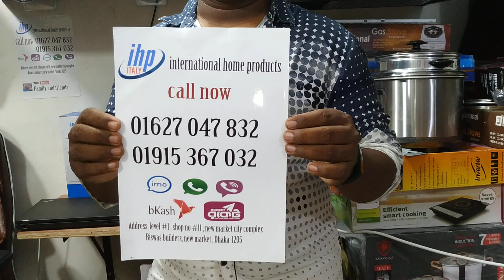ওভেন প্রাইস/১২ শত টাকা ছাড়/সস্তায় ওভেন কিনো মজার খাবার বানাও মাত্র 2 মিনিটে/OVEN BD PRICE